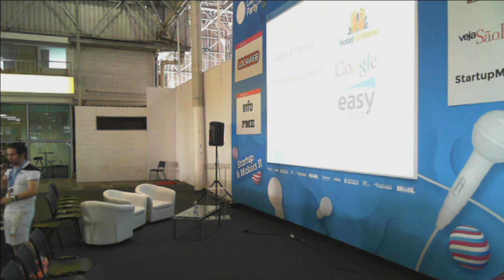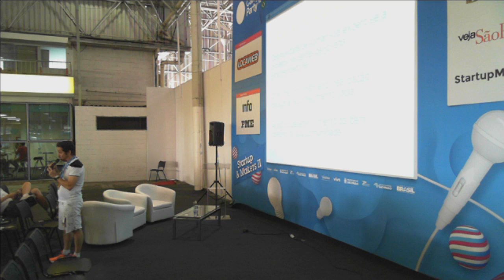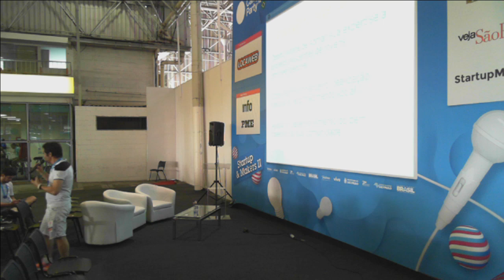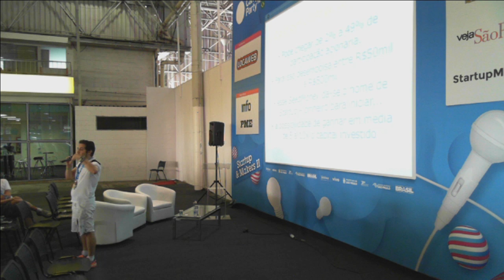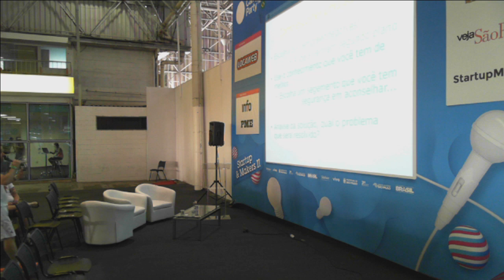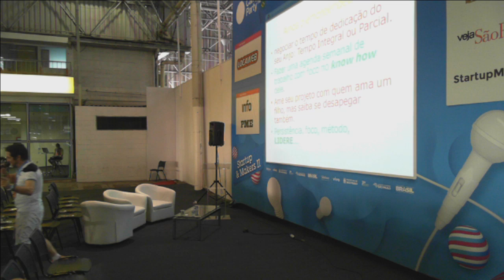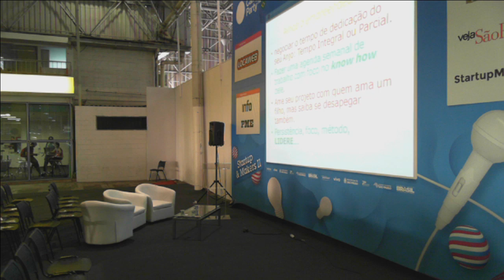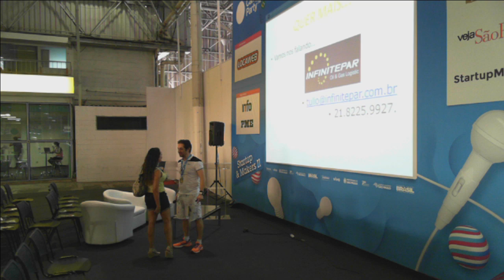STARTUP_ii_5 dia1-02